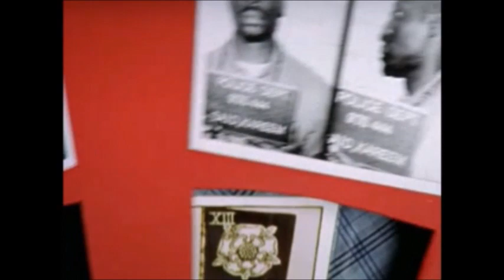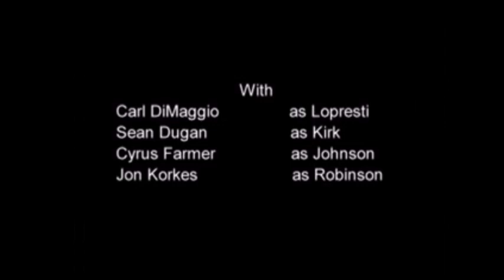Oz (Season 5) - Narrations